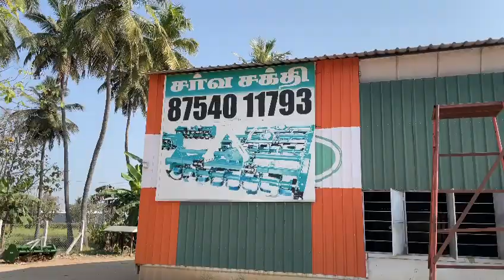rotary tiller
Video from SarvaShakthi